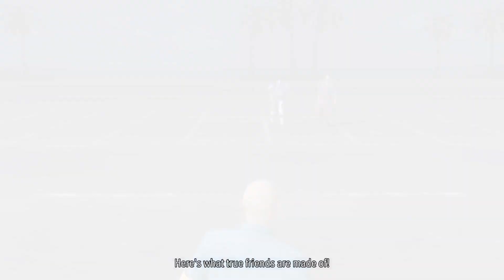Table Talk n Walk & BFF Joongi Han | Like A Dragon Infinite Wealth [SUB](FULL PLAYTHROUGH) - Part 96